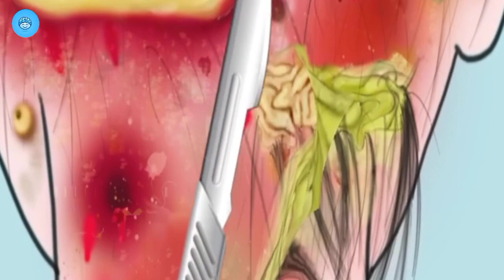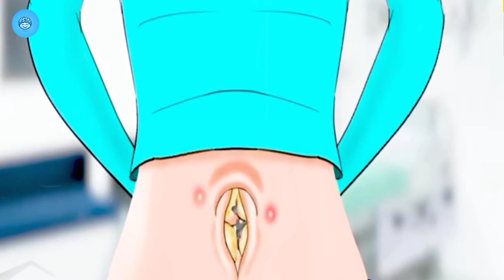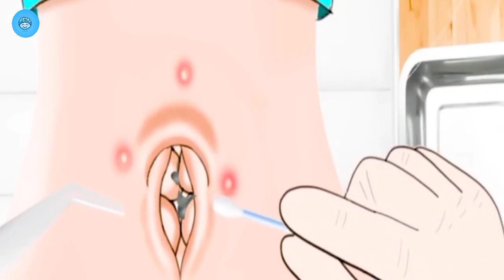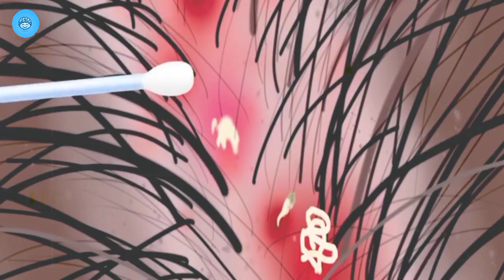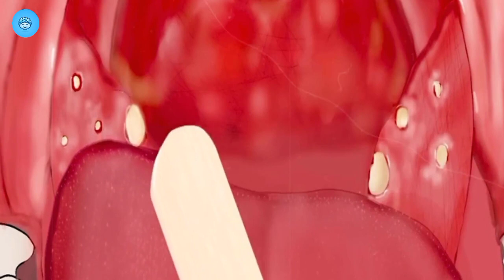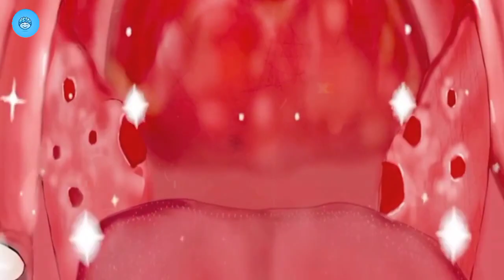ASMR Treating girls calf bitten by poisonous frog | ASMR Animation Video 3D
Ahmeera Tate - ASMR Treating girls calf bitten by poisonous frog | ASMR Animation Video 3D

ASMR | Treating girl who accidentally ate poisonous mushroom Parasite removal, pustule treatment | ASMR | Treating a girl bitten by a leech foot treatment, pustule removal, Trypophobia | ASMR cleaning tartar and cleaning tongue for girls who eat hot food | ASMR Remove botfly maggots found inside mountaineer's mouth | Dental care animation | ASMR Pimple blackhead and sebaceous cyst removal for gamer Massage ear - Tingle animation

This video is not information content. We don't have expertise, and we try to express it animatedly, so there are some simple or exaggerated parts.
Please keep that in mind and understand.

Hello, I'm ASMR Video Animation 3D 😊

This is the third video of a dental treatment animation. We really prepared it for a long time. In order to give you better quality and enjoyment, we worked longer than other videos,As much as you worked hard on it, you'll be satisfied. I'm also undergoing orthodontics, so I remembered my experience and produced it.I remember being sick... Thanks to , I was able to make it more detailed. Thank you so much for waiting. Please enjoy our video today!